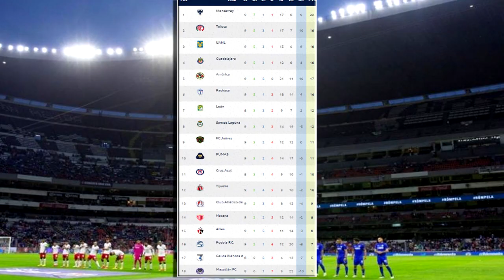🔴En Vivo: Necaxa vs Tigres ✅ IZZI Jornada 10 | Donde Ver Necaxa vs Tigres En Vivo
Donde Tigres Vs Necaxa en vivo hoy, Necaxa vs Tigres en vivo viernes 3 de marzo 2023. Donde ver Tigres Vs Necaxa Liga MX 2022, en que canal ver, hora, día, en vivo les dejo los canales con país y donde ver hoy el partido Tigres Vs Necaxa, en vivo Liga MX, Necaxa vs Tigres, memes previas al partido, Necaxa vs Tigres, en vivo, memes Tigres Vs Necaxa, gol de Necaxa, Gol de Tigres.

Donde ver Tigres Vs Necaxa En Vivo el  Sabado 8 de Octubre Tigres Vs Necaxa, les dejo los canales con país y donde ver hoy el partido Tigres Vs Necaxa En Vivo, La liga MX 2021, Tigres Vs Necaxa, Pronostico Tigres Vs Necaxa.